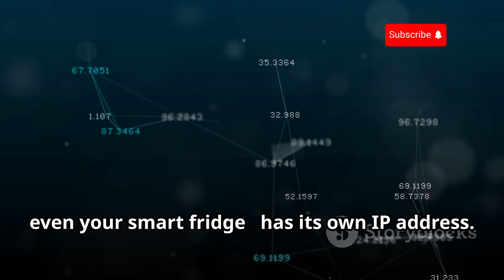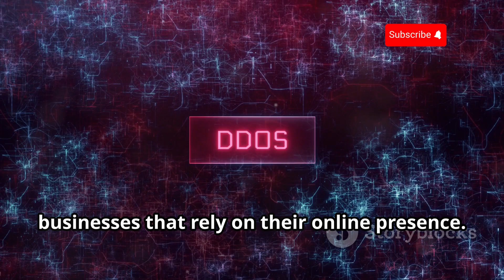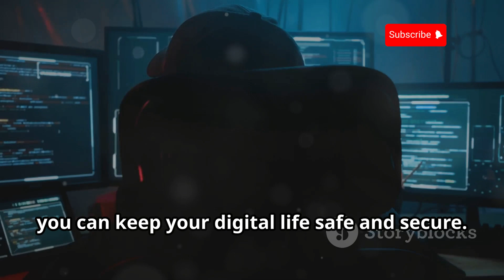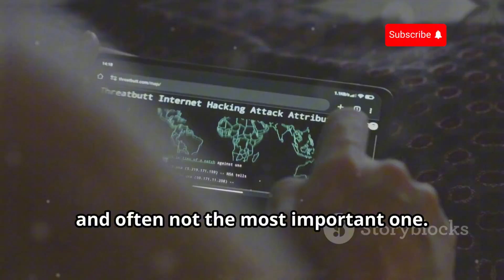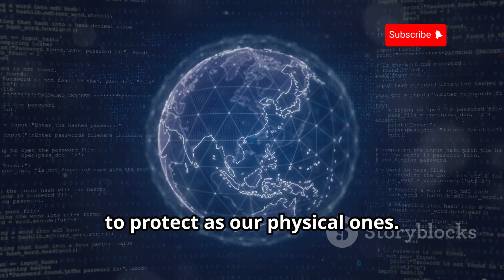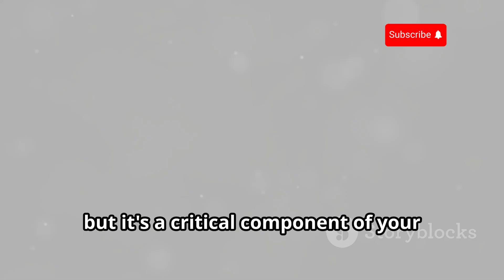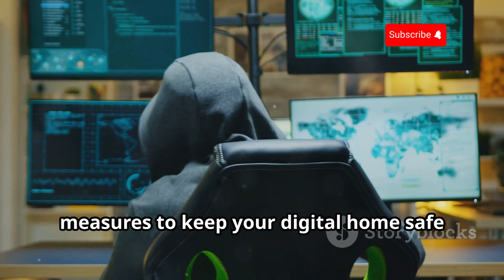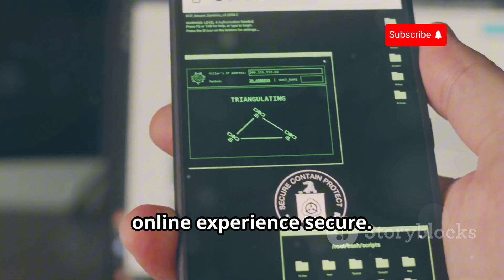Can Someone Hack You by Just Knowing Your IP?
🚨 A Stranger Knows Your IP – Should You Worry? 🤔
A hacker claims to have your IP address and threatens to hack your devices – but how real is the danger? In this video, we break down everything you need to know about IP addresses, how they work, and what hackers can (and can’t) do with them. 🔥

🔍 What You'll Learn:
✅ What an IP Address is and how it functions 🌍
✅ Difference between Public & Private IPs 🔄
✅ How hackers misuse IP addresses ⚠️
✅ Common cyber threats like DDoS attacks & port vulnerabilities 💀
✅ Essential protection tips: VPNs, firewalls, and secure passwords 🔐

💡 Can hackers really hack you just by knowing your IP? Watch till the end to find out!

📌 OUTLINE:
⏱️ 00:00:00 A Knock on Your Digital Door 🚪
⏱️ 00:00:36 What is an IP Address? 🌐
⏱️ 00:01:03 Public vs. Private IPs 🔄
⏱️ 00:01:35 What Can Hackers Do with Your IP? 💀
⏱️ 00:03:57 Can You Be Hacked Just by Knowing Your IP? ❓
⏱️ 00:04:30 Vulnerabilities That Make You an Easy Target ⚠️
⏱️ 00:06:07 Practical Steps for Protection 🛡️
⏱️ 00:08:47 The Importance of Vigilance 👀
⏱️ 00:09:17 Your Digital Safety, Your Responsibility 🔑